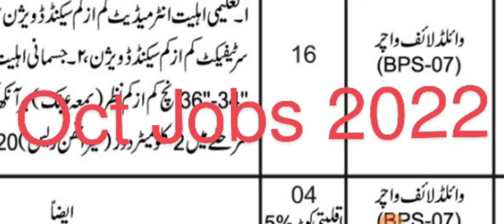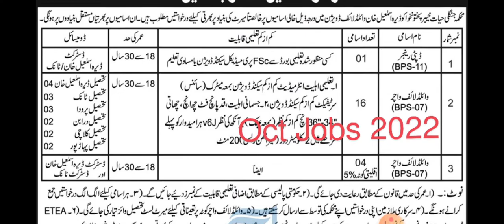wildlife watcher new jobs 2022 !! today Oct Jobs 2022